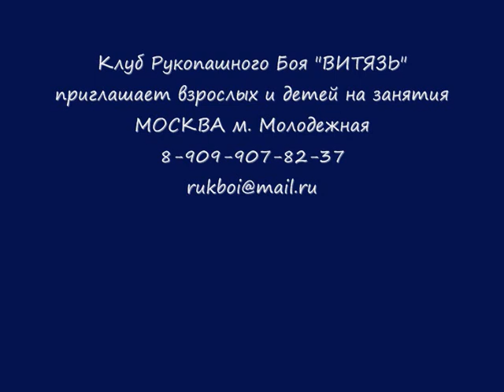русский рукопашныйБой спецназа 06